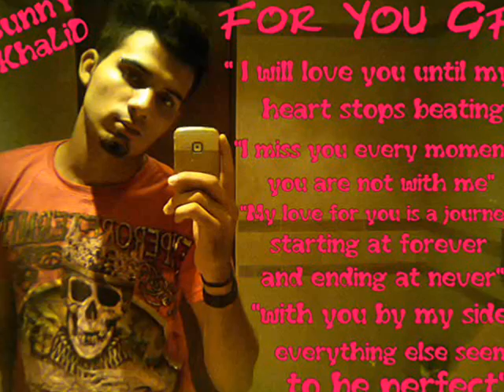New Song Tum ChaIn Ho By SunnY.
SunnY Tum ChaIn Ho By SunnY.